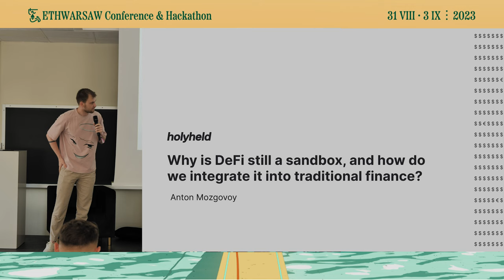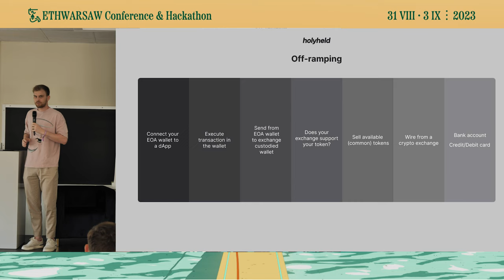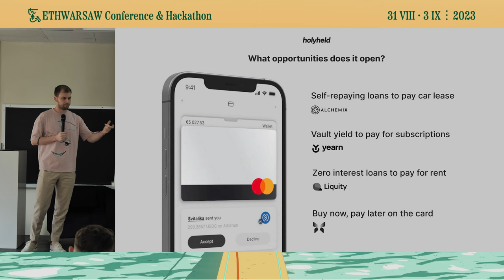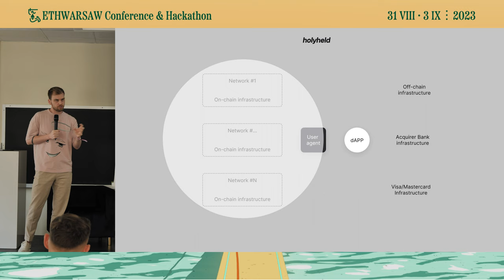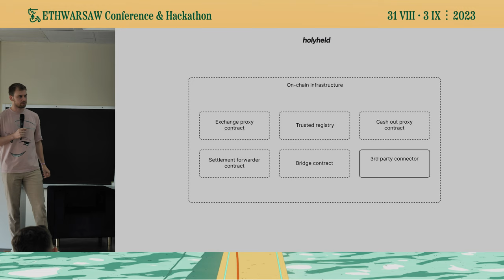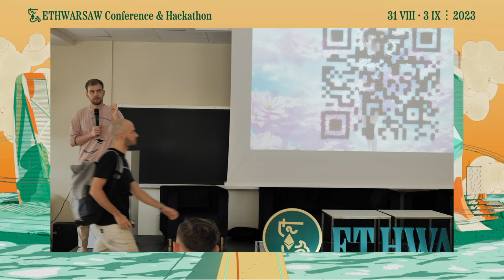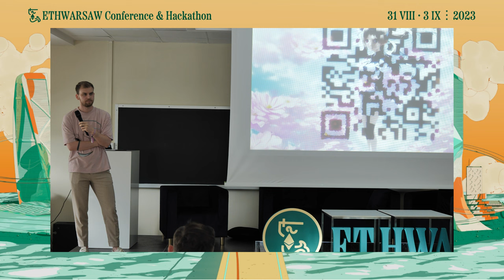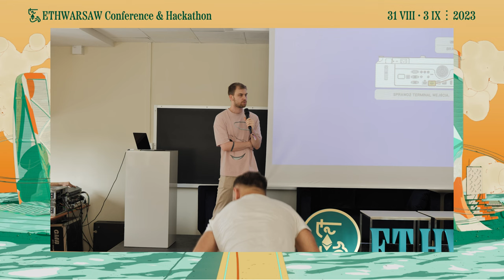ETHWarsaw 2023: Anton Mozgovoy, Holyheld - Why is DeFi still a sandbox?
Presentation - A brief talk by Anton Mozgovoy from Holyheld. This presentation shows how to integrate DeFi into traditional finance.